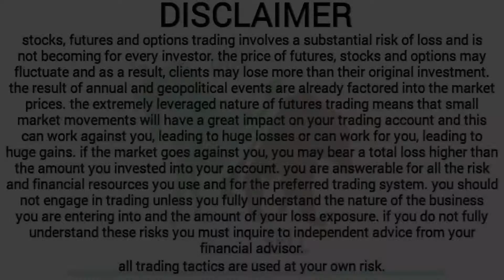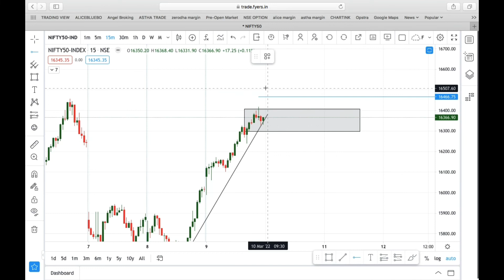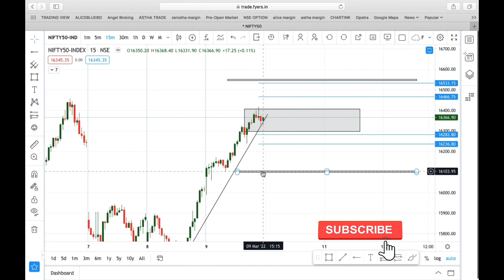Banknifty Weekly expiry Analysis With Possibilities || BankNifty Options || TradingWorld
Welcome to Trading World  -

In this series we will learn expiry analysis live trading basic to advanced of stock market.This video will be helpful for those people who are interested and who wants to know more about stock market.video consists overview about stock market , technical analysis and FAQ by newly entered people into this field.

Queries Solved
▪️What is Technical Analysis
▪️Basic of Technical Analysis
▪️Basic of Stock Market
▪️Stock Market Free Courses

🔸OPEN DEMAT ACCOUNT WITH THE BROKERS WE TRUST
CLICK LINKS BELOW  ( FREE GUIDANCE GROUP FOR OUR MEMBERS WILL START BY END OF AUG  -YOU WILL BE INFORMED THROUGH MAIL)

FOR OPTION SELLING /HEDGING /OPTION BUYING 2X LEVERAGE -

All Videos/Information on this channel are for Education purpose only.
They are not buy/Sell Recommendations . Please consult your financial Advisor before taking any trade or investment decisions .